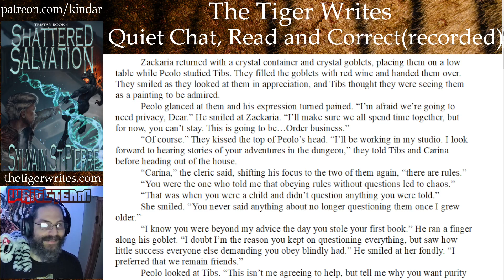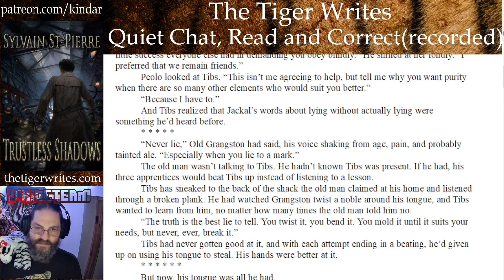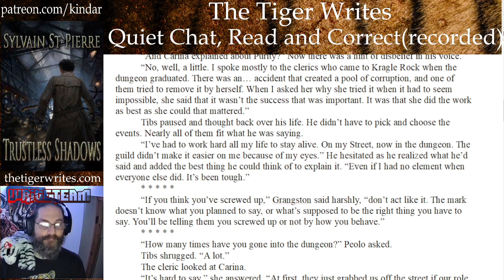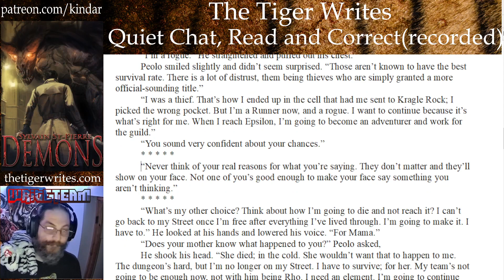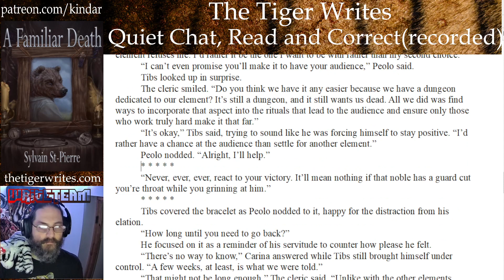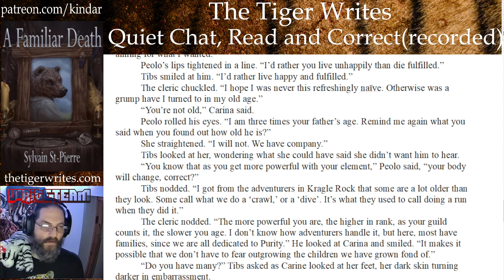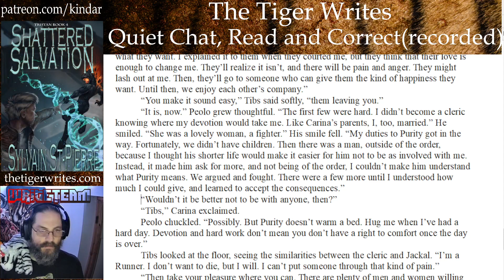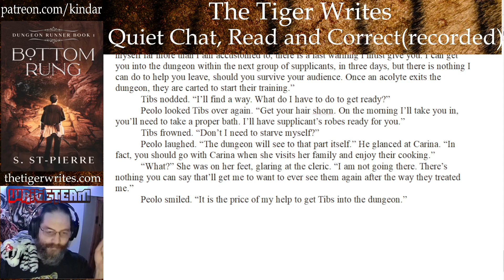The Tiger Reads and Corrects: Stepping Up, CH 57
Stepping up is Book 2 in the Dungeon Runner series. Follow has Tibs needs to survive more runs in the dungeon, learn more about the element he wields. and deal with a new threat.

This is a reading and correcting, to ensure the story posted is a little cleaner